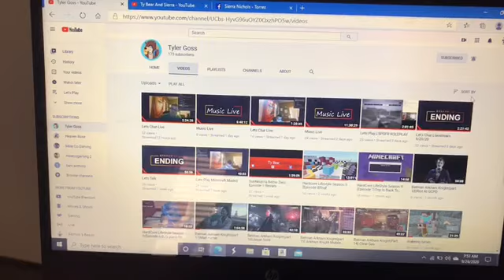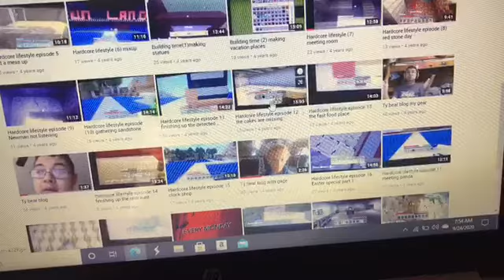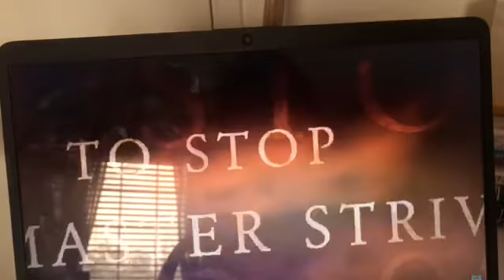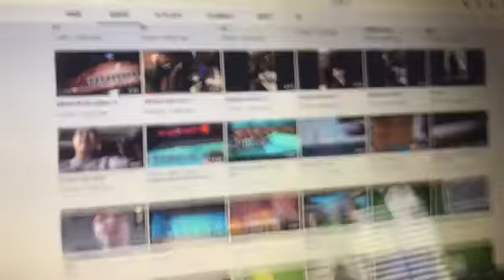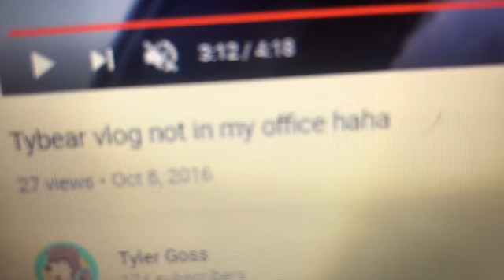Reacting to - Ty Bear’s Old Videos (Ty Bear Classics)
(If Your Not New) Hi, Welcome Back Make Sure To Give Our Videos A Thumbs Up And Give A Nice Comment Too!

Some Videos With Comments May Be Disabled Due To The Video Being On
"Made For Kids" Due To The COPPA Law
 Or If We Turn Them Off On Purpose (If Your New) - Welcome To The Channel Make Sure To Subscribe And Hit That Bell So You Don't Miss A Video At ALL!!!

 Or If We Turn Them Off On Purpose